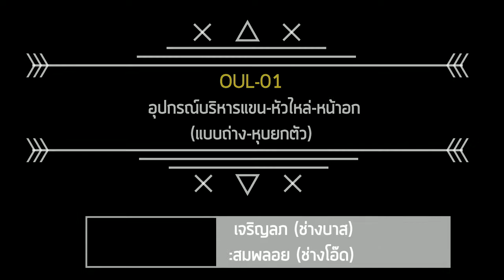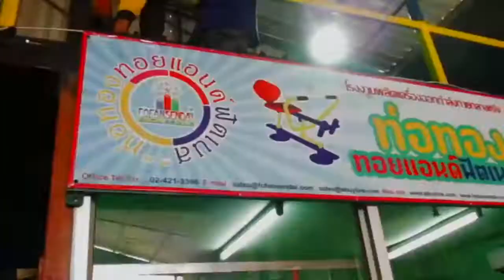งานผลิตโรงงานท่อทองทอยประจำวัน 26-01-62┃Codede Channel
🎉 Update 🎉
วันนี้ช่างของโรงงานท่อทองทอยแอนด์ฟิสเนต ที่อยู่ภายใต้การบริหารงานของบริษัทโฟฟาน เซนได เอ็นจิเนียริ่ง จำกัด ได้ผลิตสินค้าเครื่องออกกำลังกายกลางแจ้งเพื่อที่จะนำส่งให้ลูกค้าประจำวันที่ 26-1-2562
🔵  Linkin:      CodedeChannel
📧  Google+:  CodedeChannel
✏  Blogger:   CodedeChannel